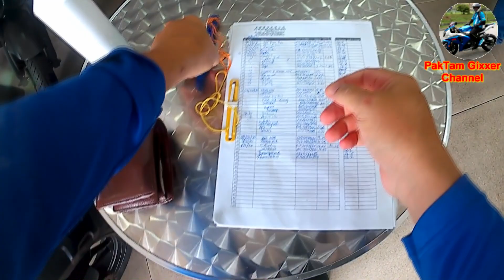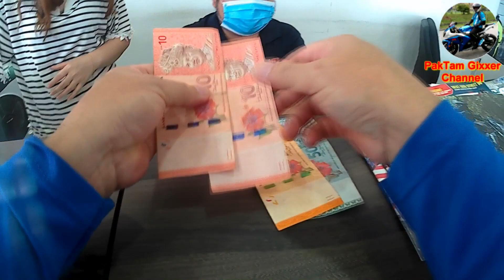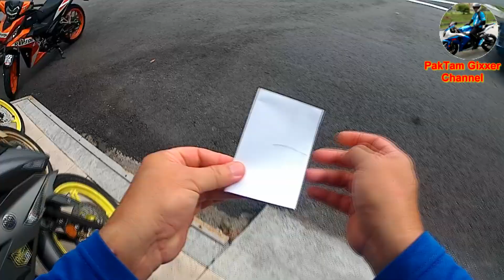Moto 2 Bulan Tunggak, kena Tarik?😱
Video kali ini memaparkan macam mana nak setel moto nak kena tarik. Sila saksikan video ini untuk kisah seterusnya. Hi kawan-kawan youtuber yang dihormati. Tolong bagi comment tentang Vlog paktam ni ye utk improve lagi di masa yang akan datang. Thanks for your great support.